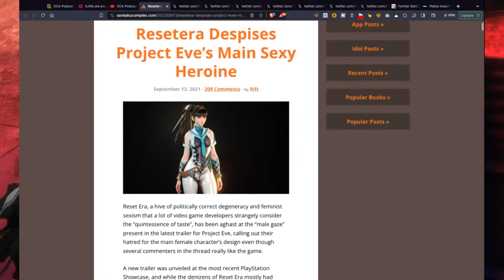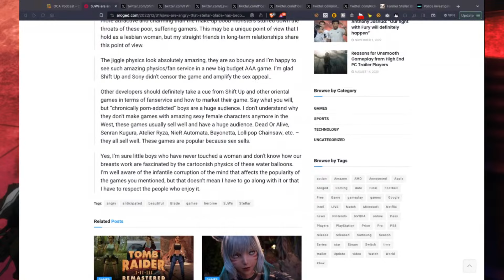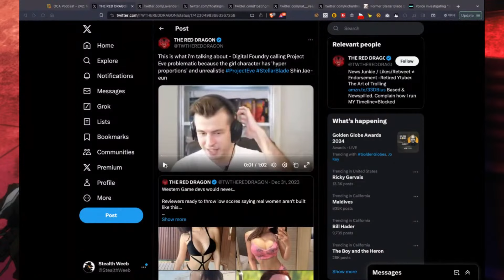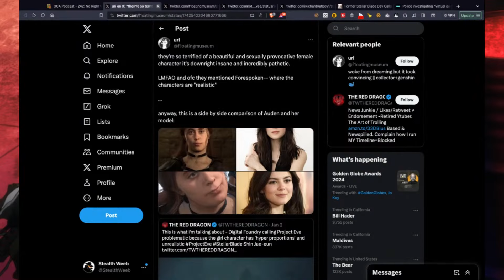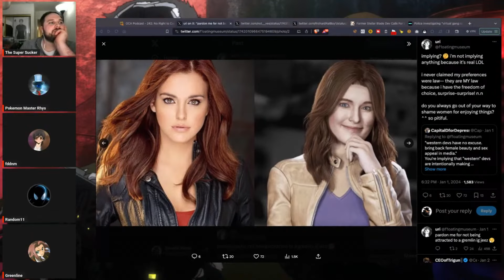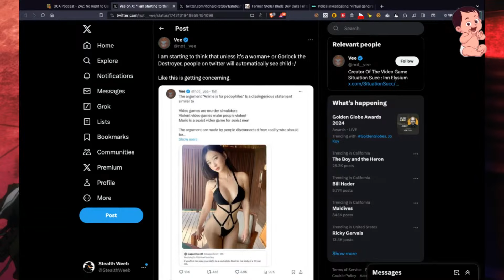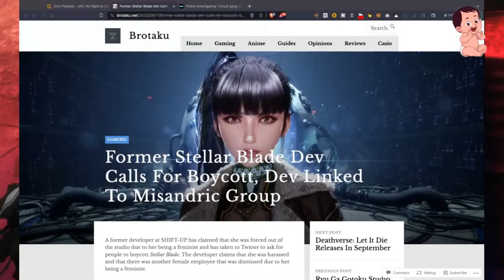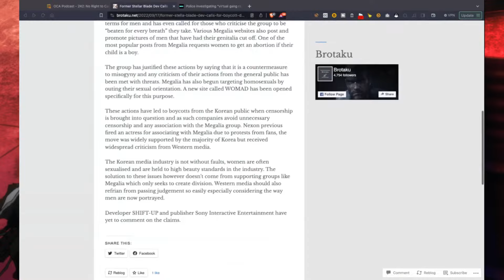They Hate Real Women's Bodies